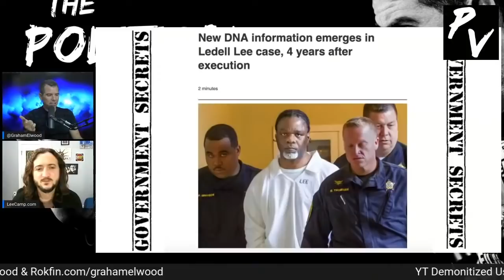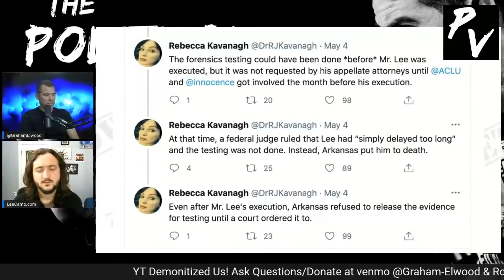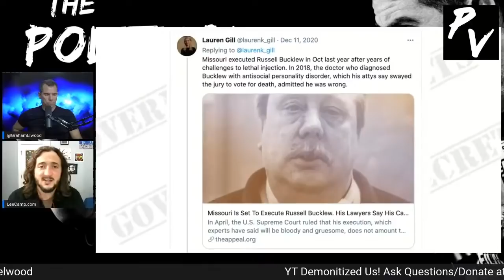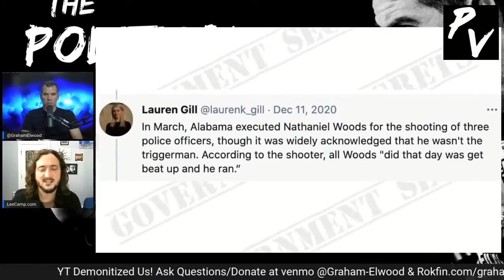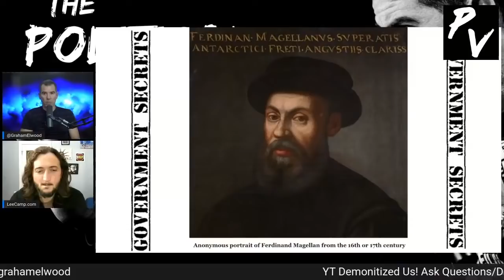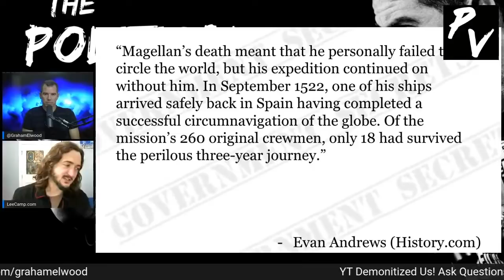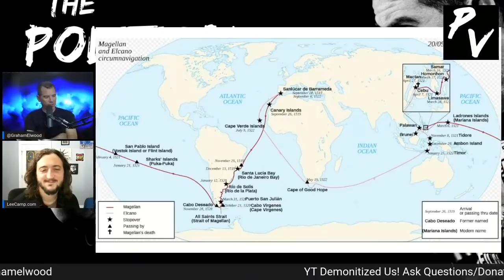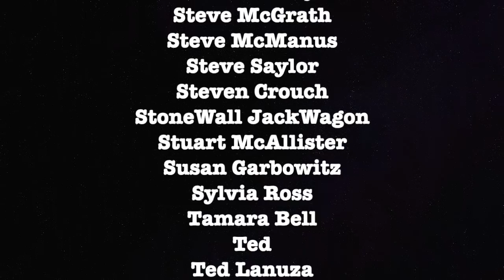Magellan Did Not Circle The Globe & Innocent Man Executed - Gov't Secrets Ep. 040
Crypto -
Bitcoin Wallet: qzx00qv3cz8xur9ujyewgda3hnc03perpqp2rz7043
ETH Wallet: 0xD970059f6c57B4f707E778Ba19d6586039b0BD0F
BTC Wallet: 3BWaUfZ3M57KaoWVpxpbKmMEyy9Ybw8vQV

grahamelwood politicalvigilante YOUTUBE HAS DEMONETIZED US!

ETH Wallet: 0xD970059f6c57B4f707E778Ba19d6586039b0BD0F